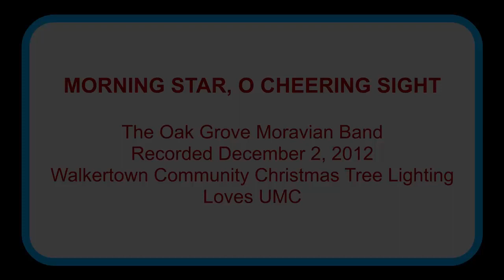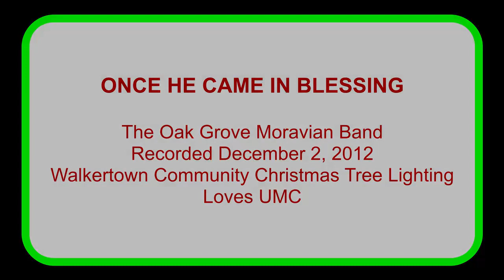Oak Grove Moravian Church Christmas Band Music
Christmas chorales and music by the Oak Grove Moravian Band from the Walkertown Community Christmas Tree Lighting at Loves United Methodist Church on December 2, 2012. Directed by Robert Clark.